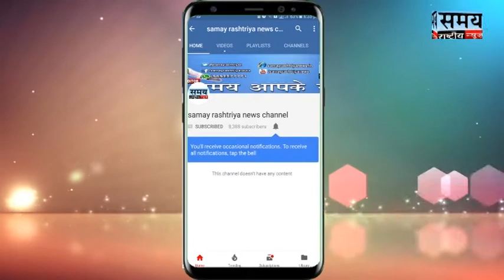बिहार जनकल्याण संस्था द्वारा माँ सरस्वती पूजा का आयोजन